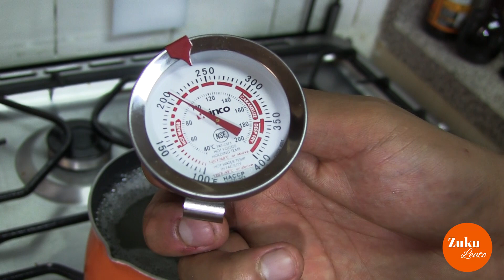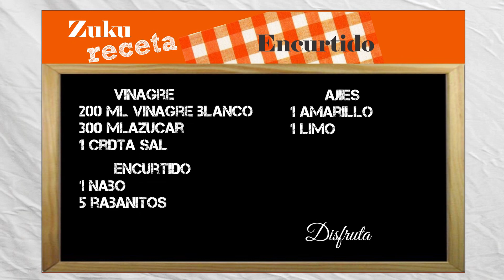¿CÓMO HACER ENCURTIDOS?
Hellou zukulovers
hoy les traemos un delicioso encurtido fácil y rápido de hacer, con esta receta podrás acompañar lo que viene el viernes.
visualiza nuestros videos y comenta.
pruebalo
Disfruta.
Zuku
    lento.